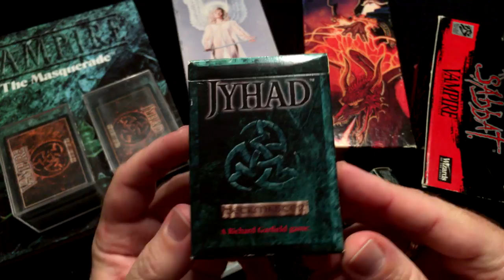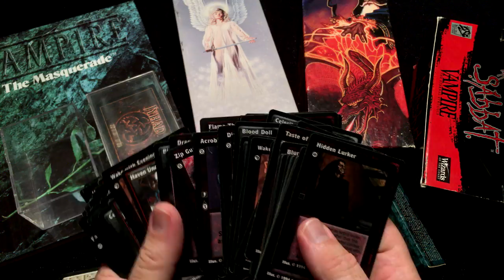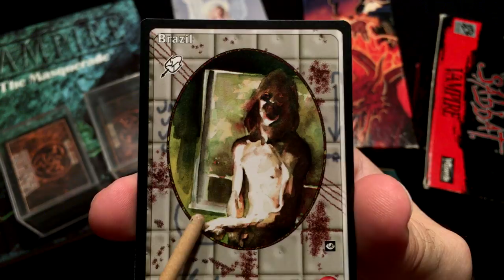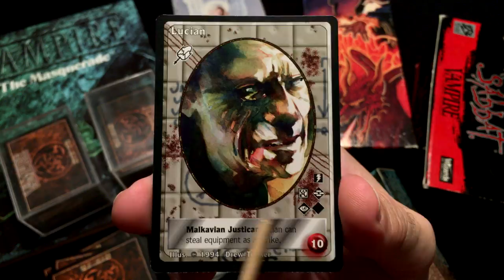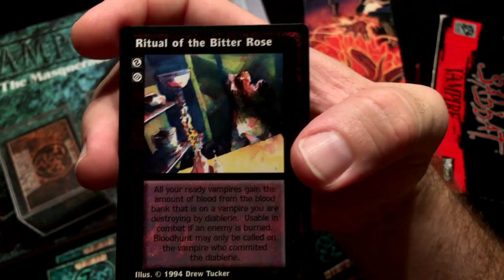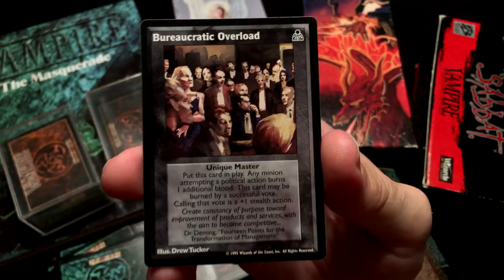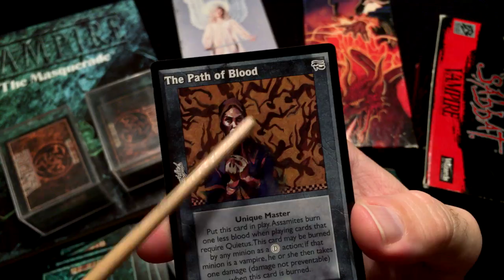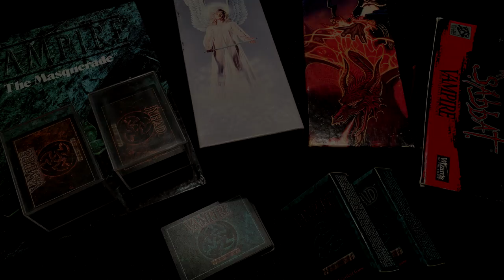ASMR Vampire Cards (reading, pointing, card handling)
Hello friends! Welcome to October! Oooooo, spooky!  ;-)

Back in the mid-90s, I was in a weekly gaming group that played a new collectible card game from Wizards of the Coast, called "Jyhad" (later renamed "Vampire: The Eternal Struggle"). This was a vampire-themed card game based on White Wolf's "Vampire: The Masquerade" RPG.

This video is NOT about trying to explain the rules of the game (indeed, I barely remember them myself). Instead, I've selected a small group of cards that all feature the artwork of my favorite card artist from those days, Drew Tucker, and I read the card text from each, and talk a bit about why I enjoy Tucker's watercolor work in this game so much.

Memories are seldom singular and compartmentalized. In the case of this game, handing these cards again brings back a whole raft of memories from the days I was in that game group, including where I lived, the people who were in my life at that time, and even a dim recollection of the person I was then. It is interesting how a single game can be a key that unlocks a creaky door, so that I can spend a few minutes with the snapshot of my past that lies behind it.

This video contains soft speaking, reading, pointing and card handling sounds.

Also, check out my recent interview on The Dirty Nerdy Show

New to ASMR?